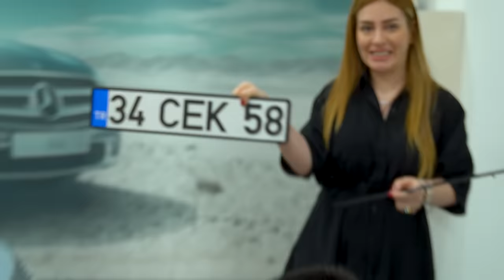Mercedes Yetkili Bayi İle Pazarlık Yaptım I Sıfır Mercedes Aldık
selamlar arkadaşlar sizler pazarlık videolarını özledik deyince bizde bu anları sizlerle paylaşmak istedik hayatımdaki en nezih pazarlık oldu ben yatırırdım ama çalışan kardeşimizi zora sokmak istemedik iyi seyirler.

🎥 Video Çekim & Kurgu  @Dursuncan